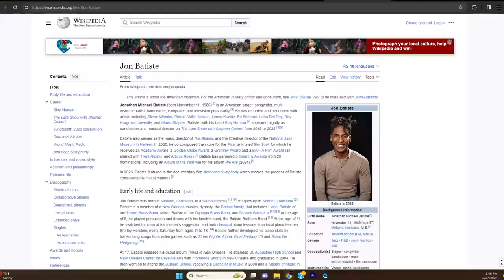Founder of EXQUISITEMAD® with King Mike & Jamal Batiste Jon Batiste Band VLOG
In this video VLOG the founder of EXQUISITEMAD® is with King Mike as we visit Jamal Batiste Jon Batiste Band in New Orleans and allow you to see some real life behind the scenes footage, with Jamal, Jon, Mike Bass and more.